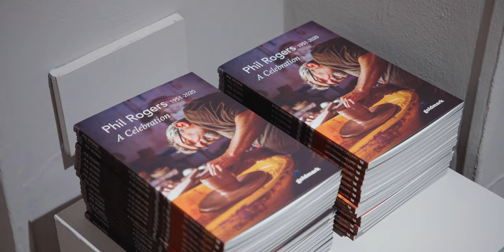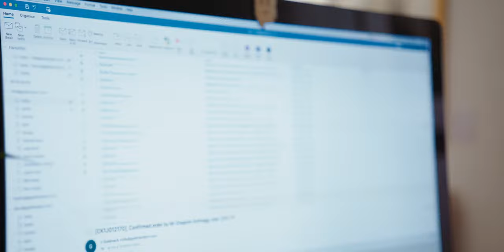Phil Rogers Memorial Pottery Exhibition Opening | GOLDMARK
Highlights from the Phil Rogers Memorial Exhibition opening on Saturday 27th November.

Special exhibition monograph with essays and tributes will also be available.
This November sees the opening of Goldmark’s Phil Rogers Memorial Exhibition. The pots in the show have been selected from his last firings.

Phil Rogers was the very first potter that Goldmark exhibited, back in November 2005. He was instrumental in the development of the gallery’s internationally renowned ceramics side and remained an important and valued friend of the gallery.

Rogers, who died late last year after a short illness, was one of Britain’s leading potters and advocates for his craft. His work is internationally respected and examples are held in the collections of more than 50 museums worldwide, including the V&A, the British Museum, the National Museum of Wales, the Art Gallery of Nova Scotia, and the Museum of Modern Ceramic Art in Mino, Japan.

Exhibition opens Saturday 27th November 2021.

A family business started by Mike Goldmark, we've been selling art from the Goldmark Gallery in Uppingham, UK for over 40 years and hold over 50,000 items in stock. Explore a wide range of the very best art and ceramics available to you through our website goldmarkart.com where you'll also find scholarship pages, books, online catalogues and even GoldmarkTV!